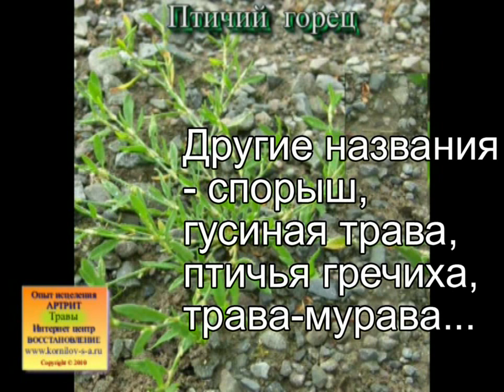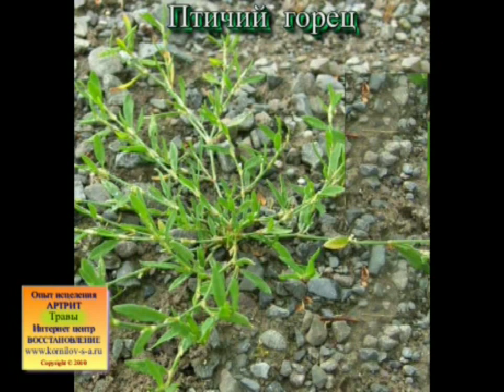Горец птичий -Трава мурава Свойства. Отзывы здоровье Красота Китайская медицина субтитры subtitles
Благотворно действует на кровеносную систему снижает  давление, повышает сверты ваемость крови. Применяется при лечении печени почек желудка кишечника кожи дерматиты экзема нейродермит.  Как лекарственное средство – используется для уменьшение размеров камней в почках.
В китайской медицине отвар и настой – это тонизирующее средство, при неврастении и слабости после болезни, жаропонижающее, кровоостанавливающее, противовоспалительное, диуретическое и антигельминтное;
Названия: Трава- мурава (горец птичий),  воробьиный язычок, конотоп,  птичьей гречихой, топтун, гусятник. Это всё названия одного растения.
Самопомощь Хорошее здоровье Красота Китайская медицина
Самопомощь Хорошее здоровье Пища Красота